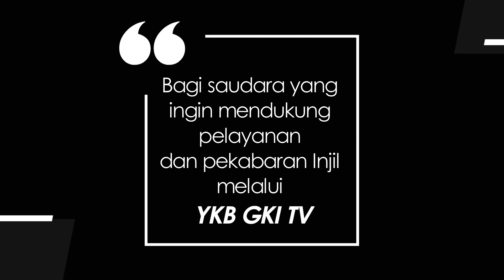YOUTH FOR CHRIST 256 - APAKAH SANDARAN HIDUPMU?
Renungan Harian Pemuda “Youth For Christ” untuk hari ini, Kamis, 28  Oktober 2021
berjudul : Apakah Sandaran Hidupmu?
Didasarkan pada Kitab Mazmur 146
Dibawakan oleh : Pdt. Stefani Sohilait